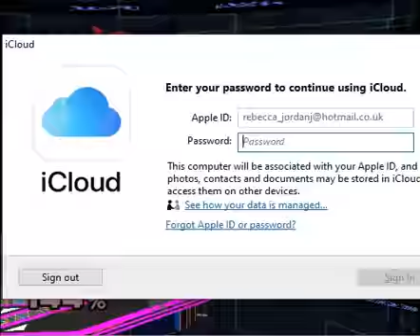Super Smash Bros Melee - 99 Stock Match - Level 9 CPU (Dr Mario Vs Falco)